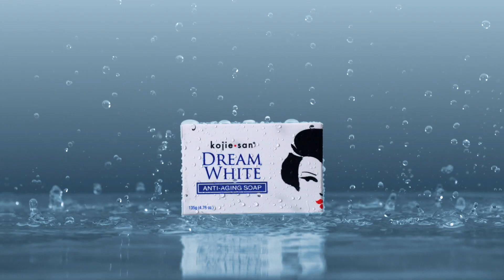Kojie San Dream Whote Proj AOB SOAP 45s 2022